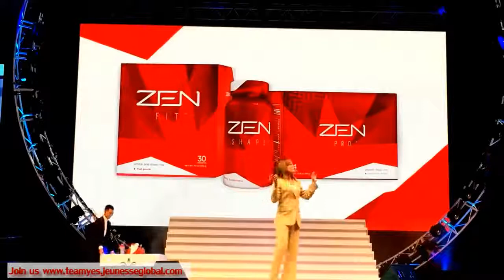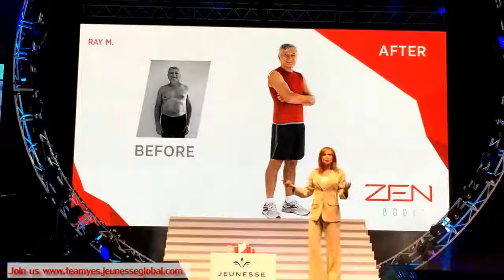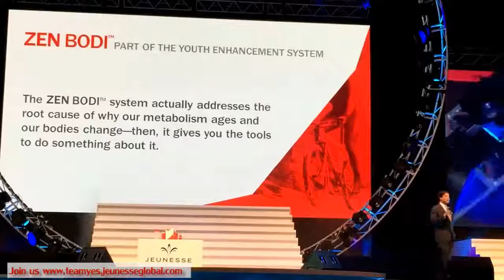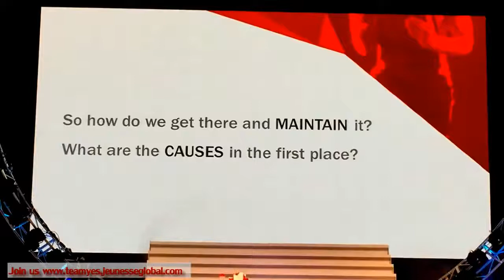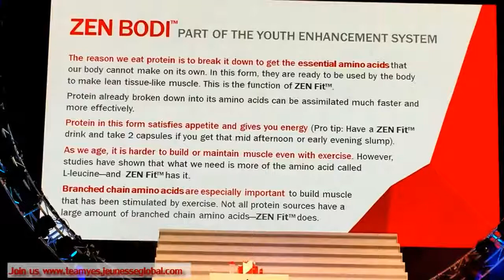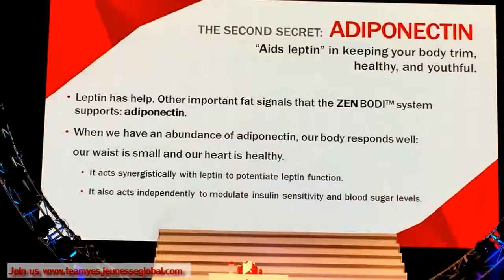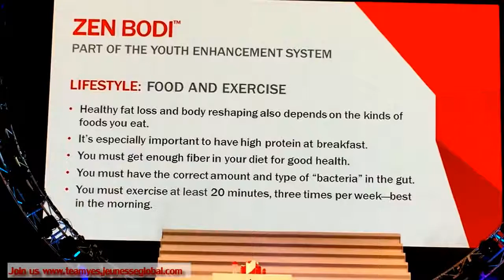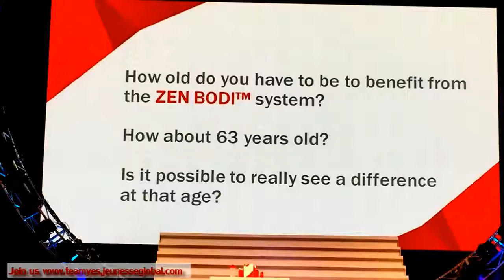Zen Bodi from Jeunesse Global by Dr Vincent Giampapa HQ Audio